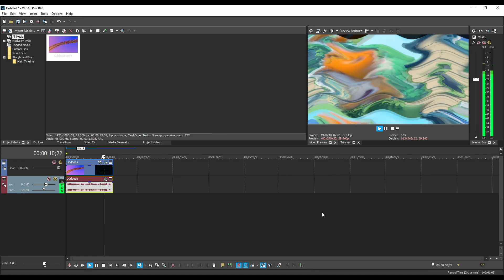How To Make What Teh X l Vegas Pro 18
Welcome to the official channel of Spartan Media! Get ready for a captivating entertainment experience like no other. Our diverse range of video categories will keep you engaged, including Gaming, Logo Creation and Reactions, Vlogs, Editing Tutorials, and much more!

At Spartan Media, we pride ourselves on being a family-oriented channel, providing content suitable for all ages.